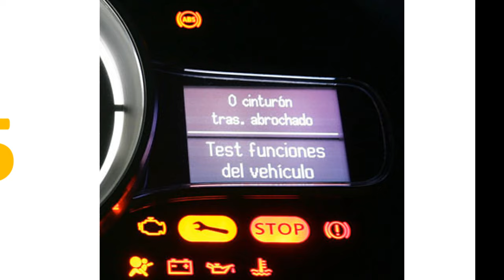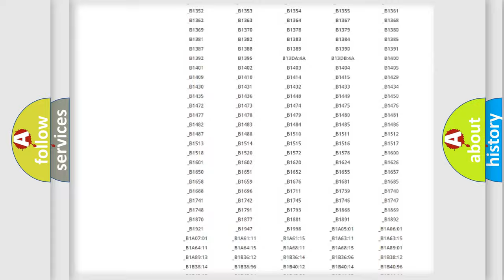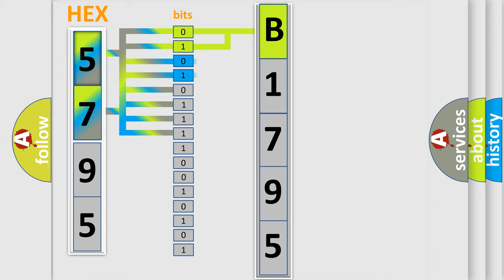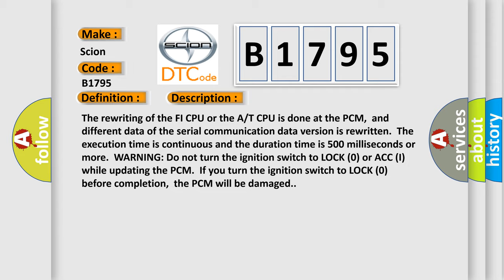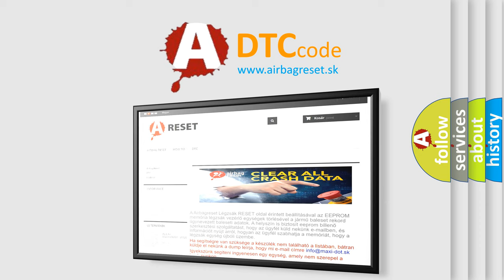DTC Scion B1795 Short Explanation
Contents:
0:21 Basic DTC analysis according to OBD2 protocol standard.
1:48 Insight into programming
2:58 A diagnostically understandable description of the Diagnostic Trouble Code
3:05 Basic error definition

Make:
Scion
Code:
B1795
Definition: